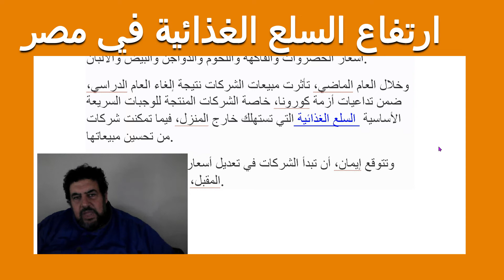ارتفاع السلع الغذائية في مصر مع زايادة الخادمات عالميا 25/10/2021 مصر